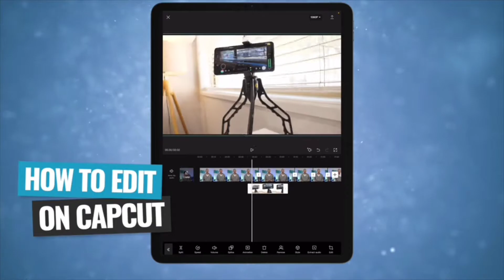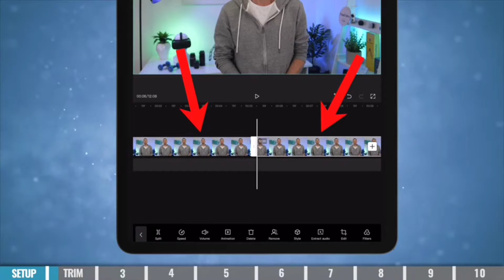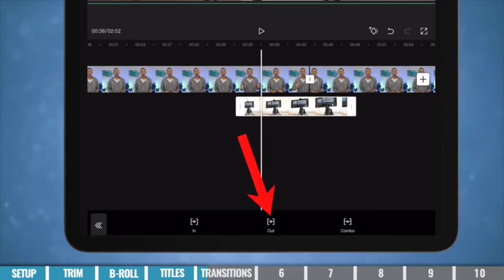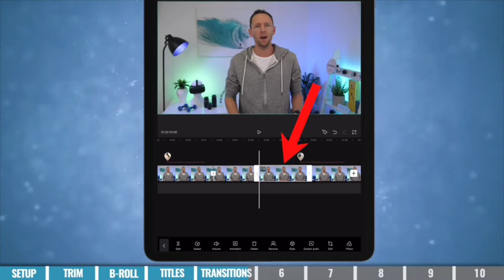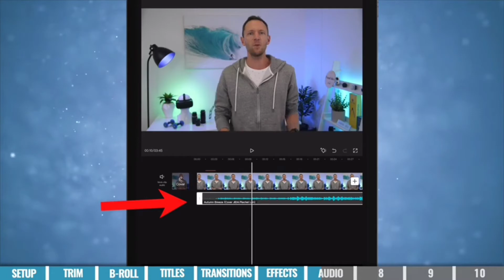camplet capcut tutorial 2022 | How to use capcut app | cap cut video editing hindi 2022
is video main aap ko capcut ke bare main complete bata gaya hai ki aap is aap ko kaise use kare 2022 main or cap cut video editing hindi 2022 main kaise use karte hai.

Social Midia Links

aj pictyres
Best video editing app
Video editor
Video editing apps
Best video maker app
capcut complete video editing toturail
capcut video editing tips and tricks
capcut app se video kaise banaye
capcut app complete video editing
capcut app
how to use capcut app full toturail
capcut app say video kaise banaye
how to edit tiktok video in capcut
capcut tutorial 2022
primal video